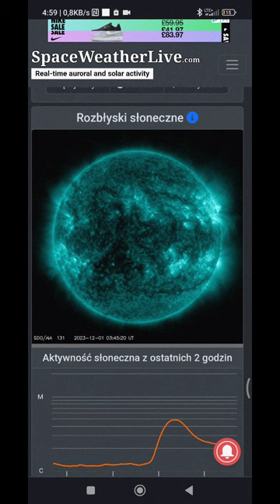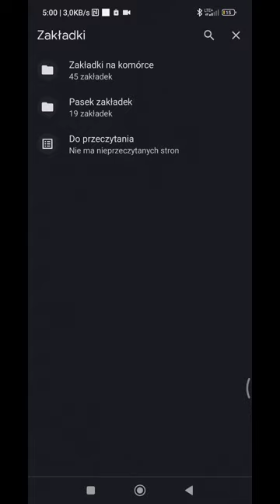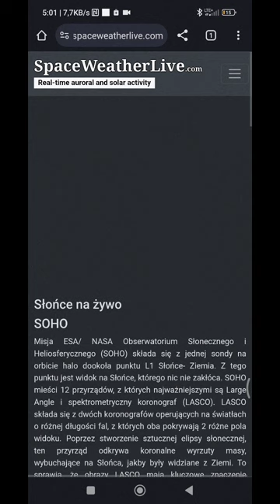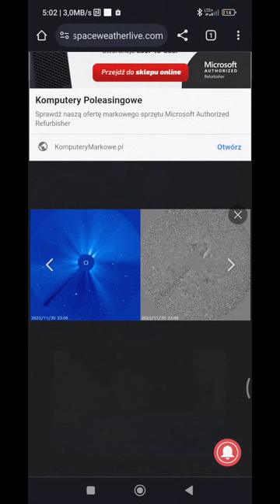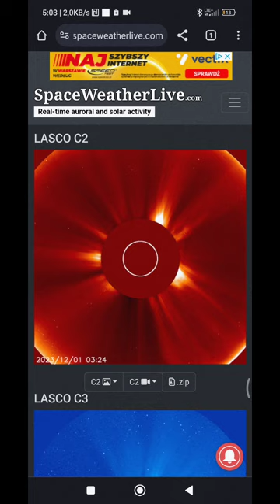Najnowsza prognoza pogody kosmicznej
aktualizacja mała stan pogody kosmicznej na 1 i 2 grudnia możliwe dziś nad polską zorze polarne